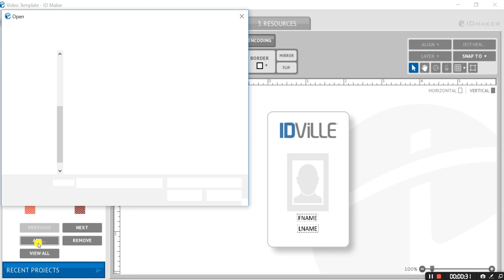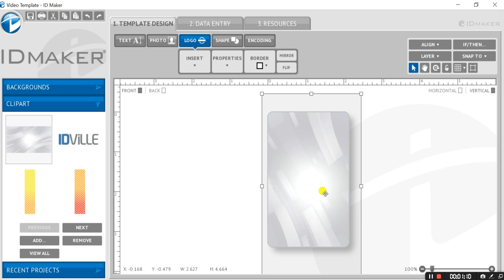ID Maker Tutorial - Adding a Background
Make a professional ID card by adding a background design to your card with ID Maker card design software